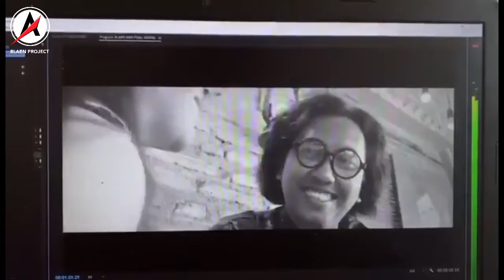Tanya Ke Costumer Service Bank Mengenai Program Pemerintah Tentang Subsidi KPR Di Masa Pandemi 😷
Godain CS bank, tanya program pemerintah tentang subsidi KPR di masa pandemi.